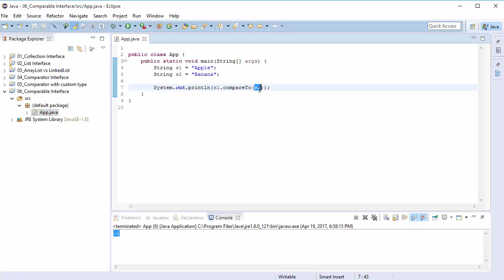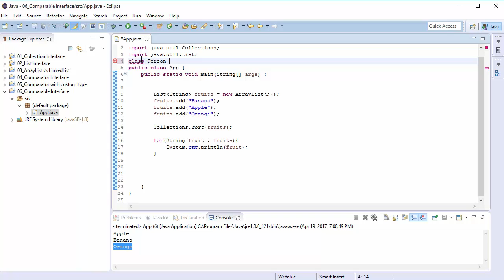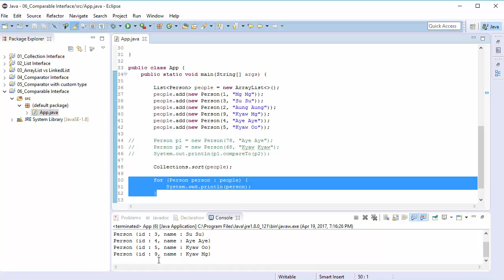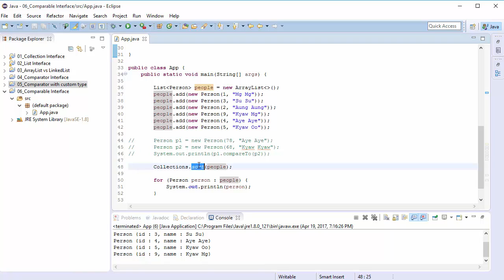06 Natural Ordering and the Comparable Interface